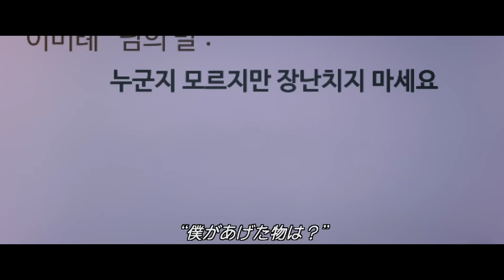「オフィス 檻の中の群狼」予告編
「オフィス 檻の中の群狼」の関連ニュースはこちら。